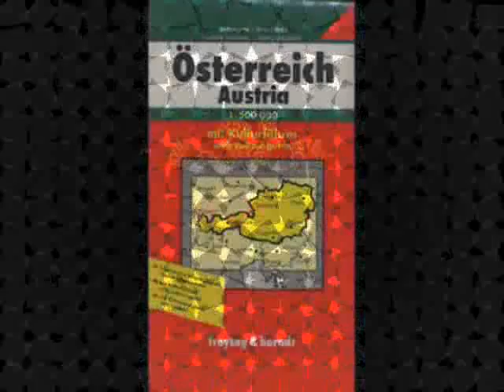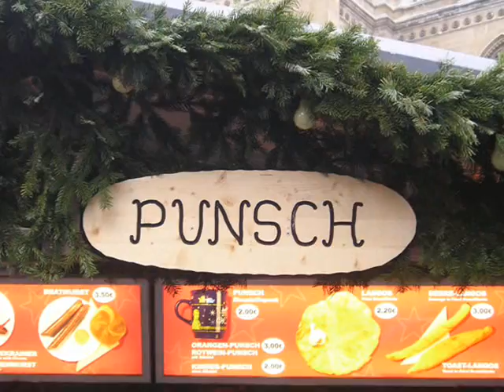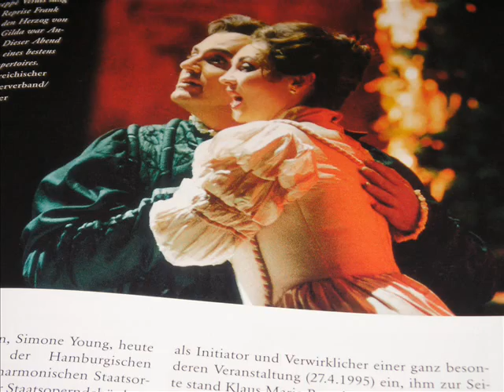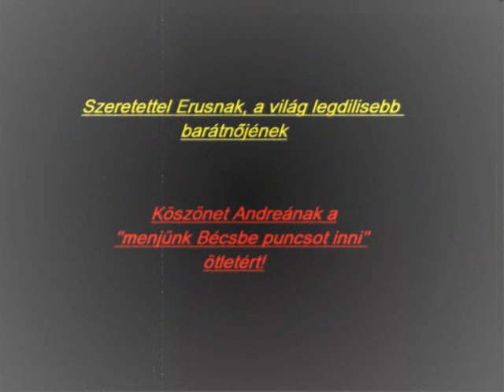Mein schönes Wien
A little video to dear ANDREA ROST to see our time in Vienna (16 December 2006), drinking punsch, having fun in front of the Staatsoper, etc. Much love to You in Berlin, have a great time and we'll miss You!!!
Erus&Eri